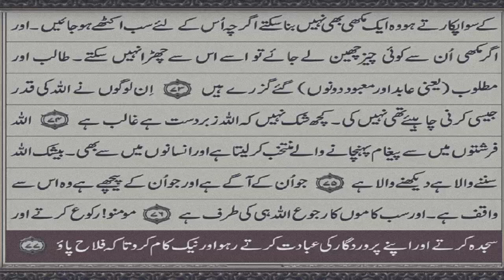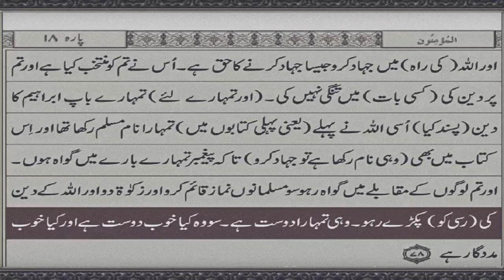Para # 17 Urdu translation only.